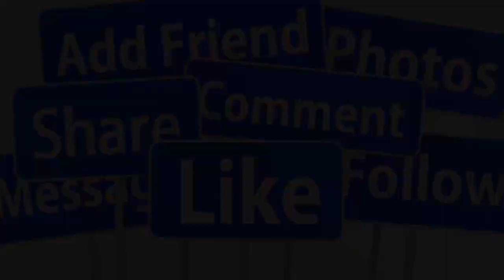🔴TIN CHÍNH XÁC 29/11: PHANH PHUI SỰ THẬT BẮT GẶP Phi Nhung Mạnh Quỳnh Ở SÂN BAY ĐANG TRỞ VỀ VN